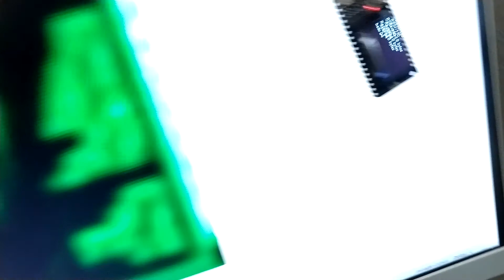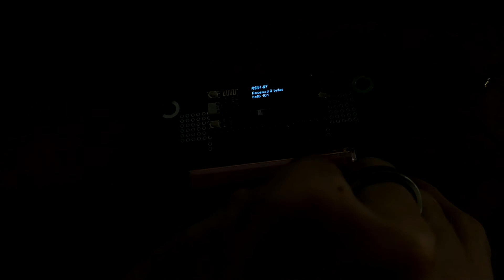LoRa repeater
Simple LoRa Repeater as a POC for defeating RSSI based CactusCoin challenge.